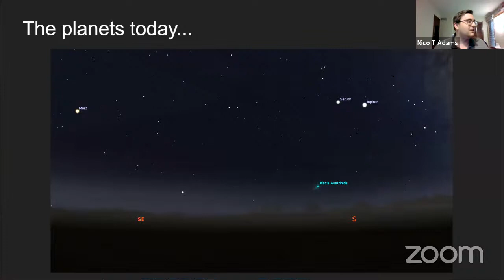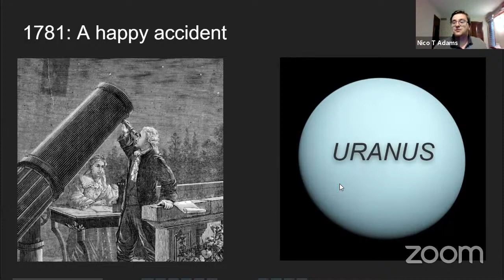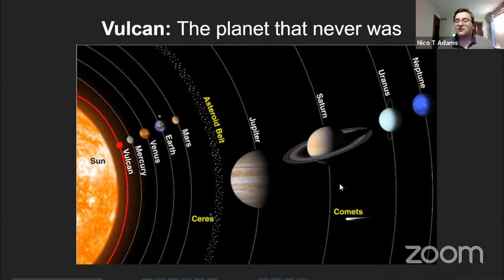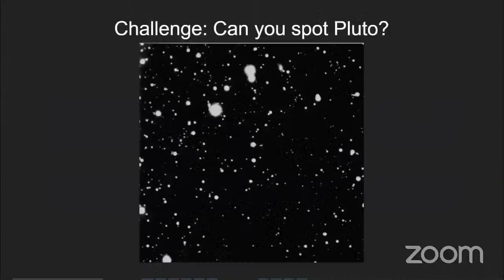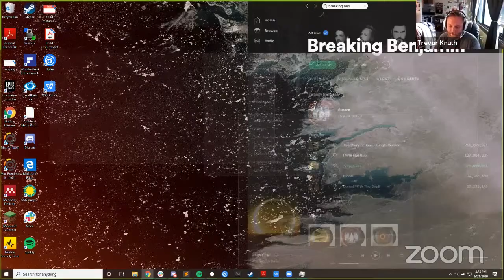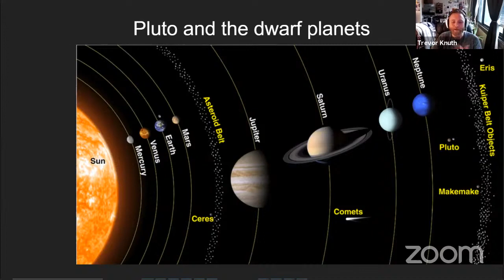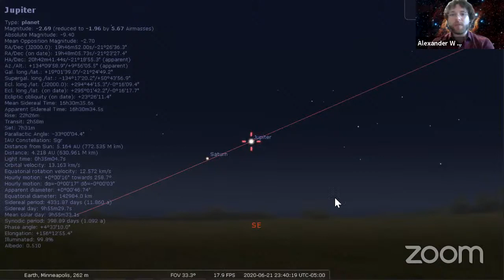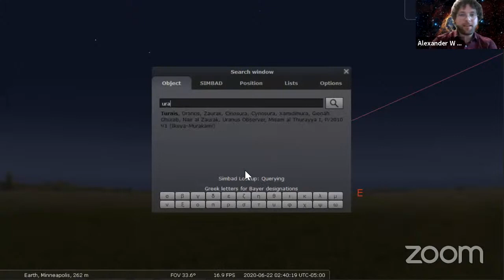Universe @ Home: "Wandering Stars: How we discovered the planets"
Join us for our first "Universe @ Home" event, where we'll talk about the discovery of the Solar System's planets, take you on a virtual sky tour of the planets over Minnesota now, and answer your questions about space.

Talk title: "Wandering Stars: How we discovered the planets"

Presenters: Nico Adams, Alexander Criswell, Trevor Knuth